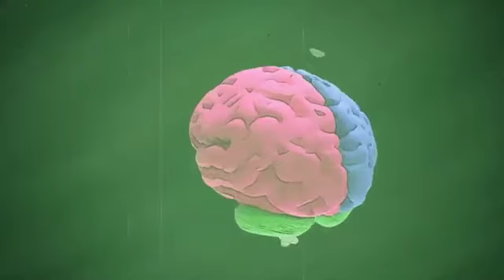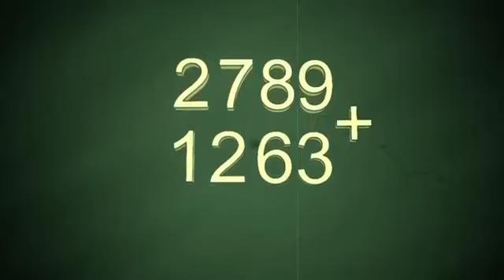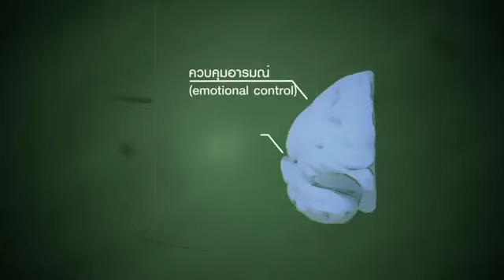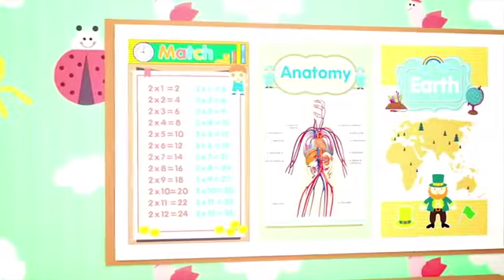Smart Brian สาขาอ่อนนุช-ลาดกระบัง